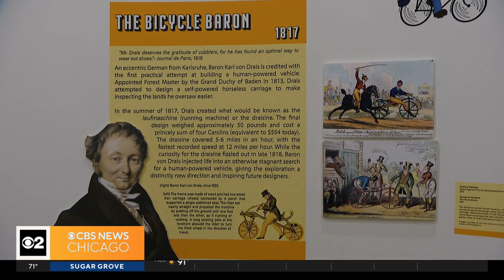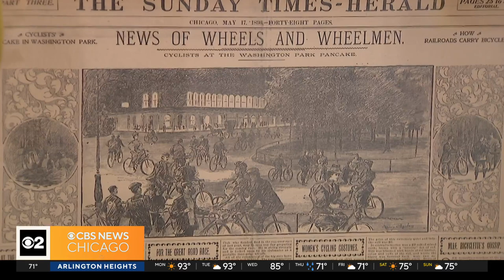'Two wheels to adventure': Bicycle exhibit now open at Elmhurst History Museum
Come coast into "The Bicycle: Two Wheels to Adventure" at the Elmhurst History Museum. CBS 2's Ryan Baker gets an inside look.